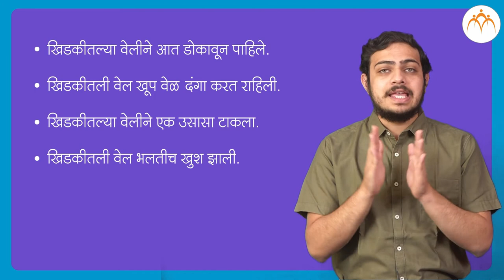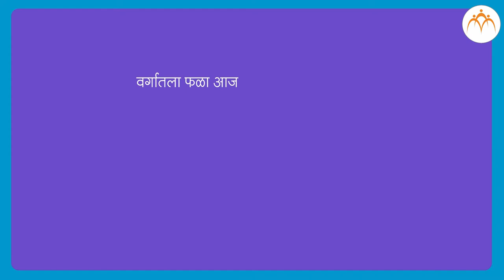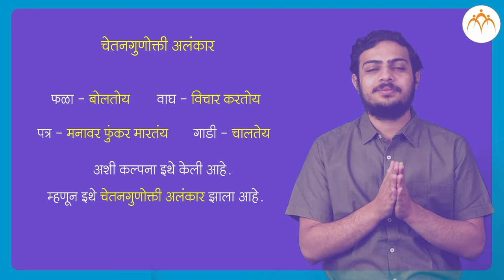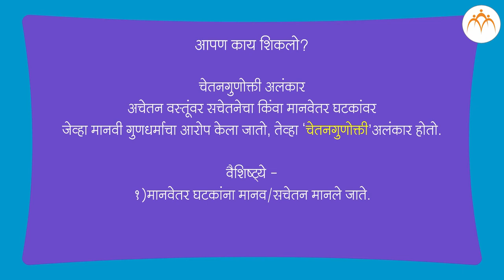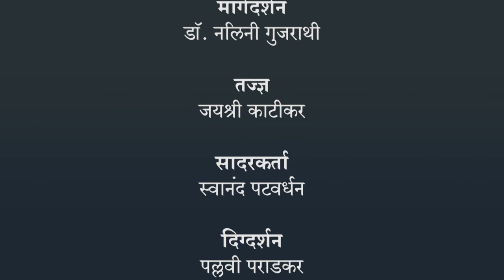चेतनगुणोक्ती अलंकार | ९ वी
चेतनगुणोक्ती अलंकार, ९ वी मराठी, मराठी, Jnana Prabodhini, Maharashtra Board,